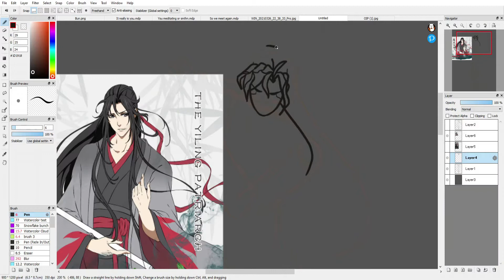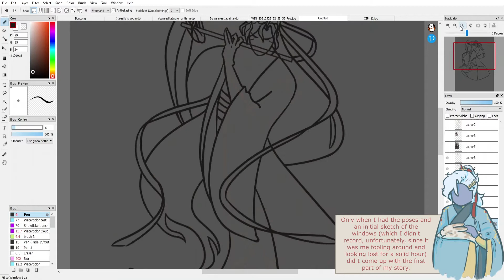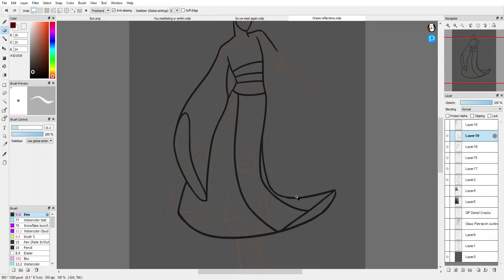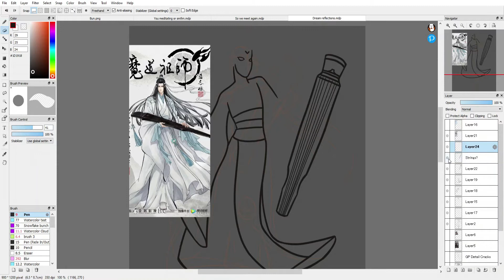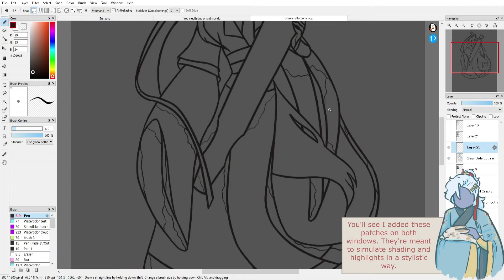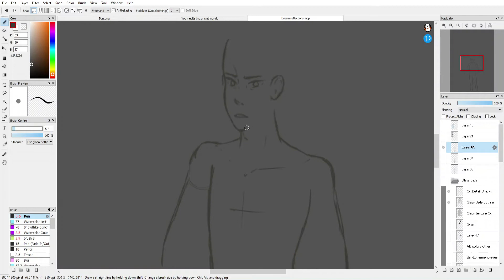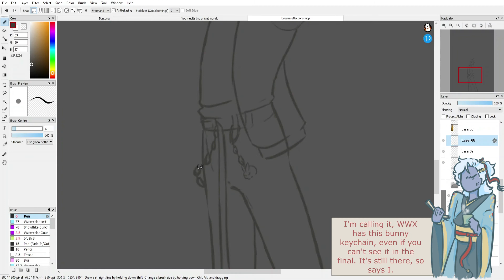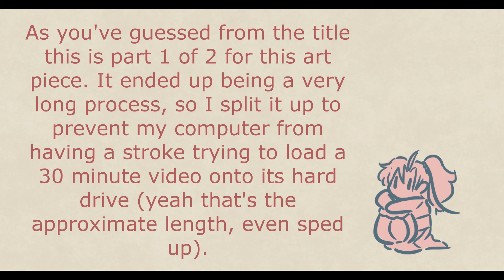Dream Reflections (WWX & LWJ 2021 Gift Exchange) Speedpaint pt. 1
Strap in because this is a longer one. I do really like the music I managed to find for these two videos, they had just the feeling of a reincarnation "meeting again" sort of story that I was looking for.

Illustration program: Firealpaca
Editing Program: Movavi
Brushes used: Pen, Watercolor, Downloaded brush by Cheapkrabs
Drawing tablet: Wacom Intuos Pro
Recording software: OBS
All music selected in this video was specifically chosen to reflect the mood or characters involved. Links to each song are below, go check them out and show support to the original creators!

This piece of artwork was created by me. If you do share, please make sure to give me credit. Thank you.